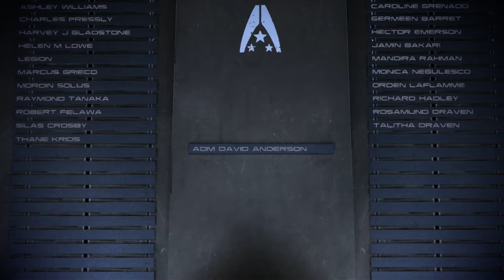Mass Effect 3 (Women)► ЗАКЛЮЧИТЕЛЬНАЯ СЕРИЯ ► №10